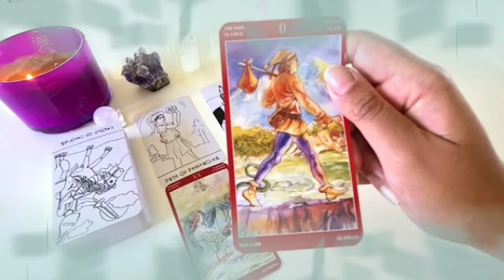برج الثور ♉ حتحسم أمر يخصك😏متراقب من شخص بيحبك🤭عندك مواجهة و مفاجأة يا ثور🤫